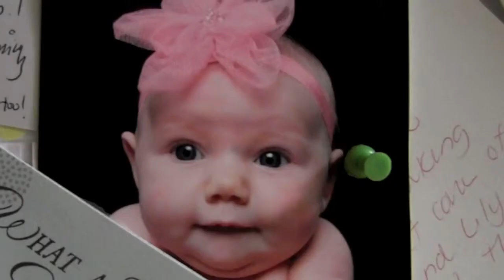Family Birthplace at Cape Cod Hospital: Midwife Program